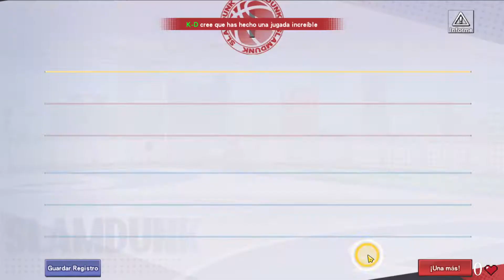🏀 SLAM DUNK MOBILE ESPAÑOL "RANDOMLOCKE #8" 🏀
Cualquier duda o petición de que guía traer próximamente, me lo podéis dejar abajo en los comentarios.

También hago directos en Twitch , todos los dias sobre las 21:00 hora de España, no dudéis en pasaros y saludar o en preguntarme allí lo que queráis:

Y aqui os dejo también el discord de la comunidad para que me preguntéis